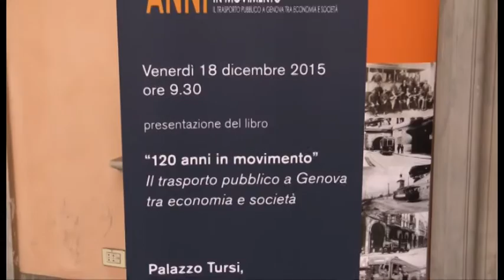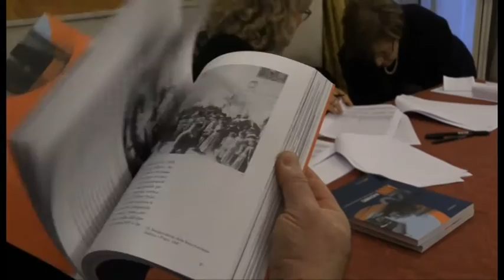Presentazione del libro "120 anni in movimento" di M. Pedemonte